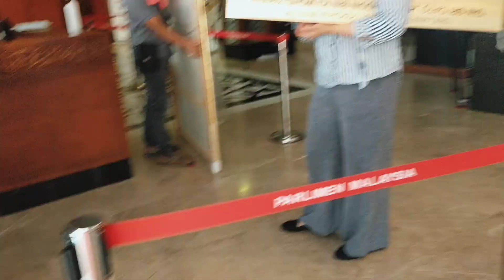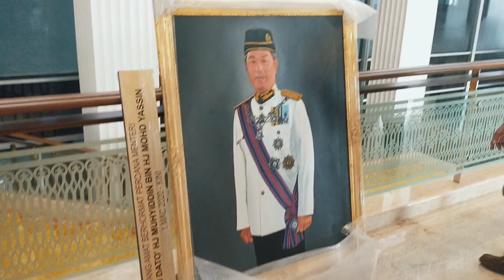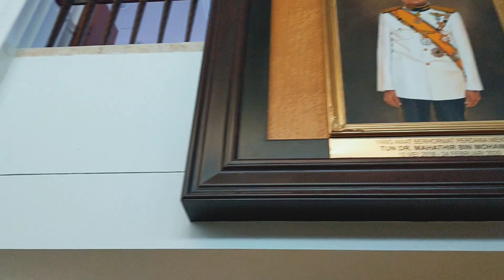MENGGANTUNG LUKISAN POTRET PERDANA MENTERI MALAYSIA TAN SRI MUHYIDDIN YASSIN DI PARLIMEN MALAYSIA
Installation work of the commissioned artwork Portrait Painting Tan Sri Muhyiddin Yassin, The 8th Prime Minister of Malaysia at The House Of Parliament Malaysia. Kerja kerja menggantung lukisan potret Tan Sri Muhyiddin Yassin di Parlimen Malaysia, Perdana Menteri Malaysia yang ke 8.